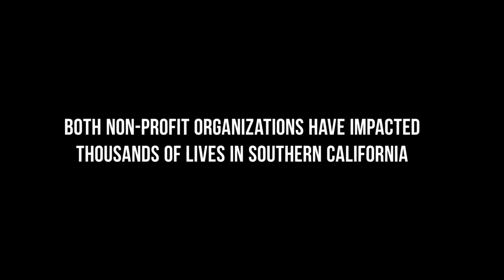Celebration in the Park - August 19, 2018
Celebration in the Park will be a 3-hour event held on August 19, 2018 at the Irvine Ranch Outdoor Education Center. Co-hosted by RAD Camp, Hoop Stars, Labeltronix & ReThink, the Event will provide family fun and community gathering for those in the special needs community, local community and beyond including the headlining musical entertainment, Grilled Cheese Soundwhich. Soundwhich is a 6 piece band performing Rock and Pop favorites from the 80's to today. 100% of the proceeds from this event will go to support RAD Camp and Hoops Stars general operating costs to provide services to those with developmental disabilities.